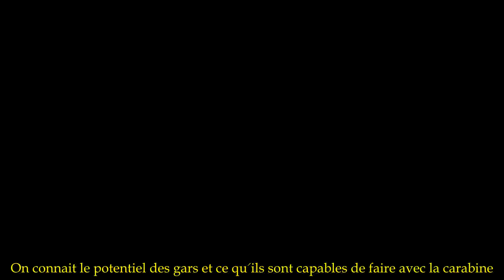Mass start de Ruhpolding : Boe vainqueur devant Fourcade et Guigonnat - FLASH NEWS 1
Le Norvégien a pris le meilleur sur un tandem tricolore ce dimanche, lors de la mass start de Ruhpolding.Martin Fourcade, vainqueur des 4 dernières courses, s'est incliné dimanche face au Norvégien Johannes Boe sur la mass start de Ruhpolding comptant pour la Coupe du monde de biathlon, un autre tricolore, Antonin Guigonnat prenant la 3e place.Boe a signé la 19e victoire de sa carrière, la 6e de la saison, en devançant de 4,5 secondes Martin Fourcade et de 8,4 secondes Antonin Guigonnat, qui monte sur le podium pour la 2e fois après le sprint du Grand-Bornand, le 15 décembre.Un autre Français a brillé puisque Quentin Fillon-Maillet a terminé 4e.Tout s'est joué au cours du 3e passage au pas de tir, Boe effectuant un sans-faute au tir debout alors que Fourcade a commis deux erreurs, laissant filer son grand rival.Le sextuple tenant du Gros Globe de cristal a toutefois su réagir pour aller décrocher la 2e place, son 12e podium en 12 courses, et reste en tête du classement général.«On avait envie de cette performance collective, a réagi Fourcade sur la Chaîne L'Equipe.Quand je suis arrivé sur le dernier tir et que j'ai vu que Johannes Boe n'avait fait qu'un tour de pénalité, je savais que ce serait très compliqué.J'ai été meilleur que lui cette semaine sur les skis mais c'est le meilleur biathlète qui gagne.Il n'y a rien à dire.Je ne lui ai pas donné la victoire, il est allé la chercher comme un grand.Je sais que j'ai les capacités de faire mieux que ça.» «On est fier, c'est la grande course qu'on attendait depuis un petit moment, s'est également réjoui Stéphane Bouthiaux, l'entraîneur de l'équipe de France.On connait le potentiel des gars et ce qu'ils sont capables de faire avec la carabine.Mis à part l'étape du Grand-Bornand, ils ne nous l'avaient pas encore montré de manière collective mais là c'est vraiment l'euphorie.